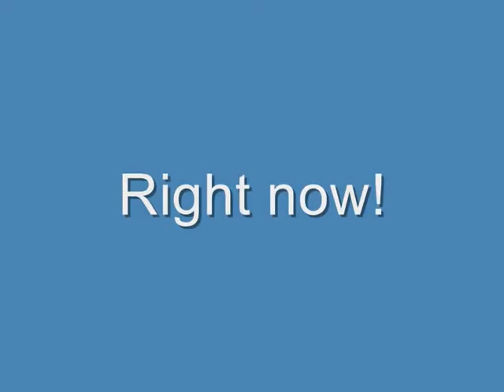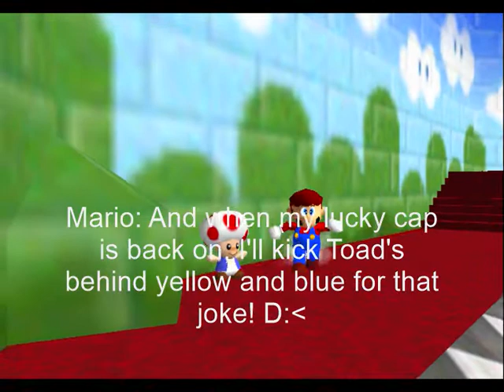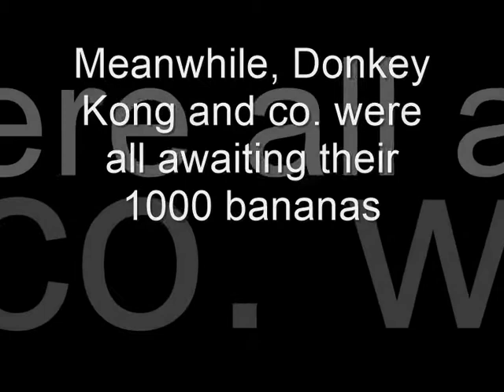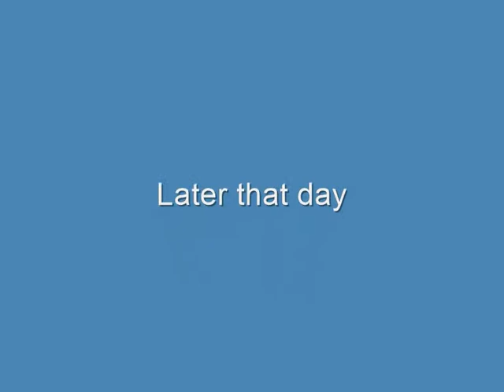Mario Bloopers: Going Bananas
Mario messes ith the wrong ape and gets into some serious trouble!